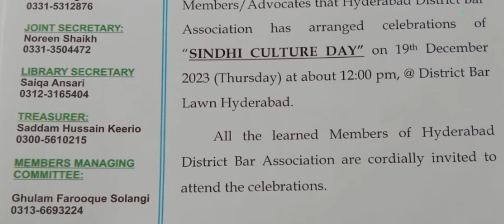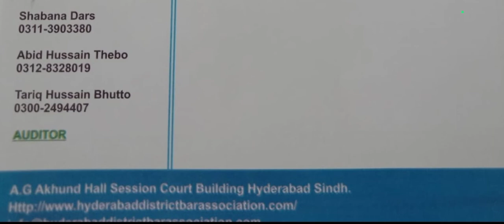HYDERABAD DISTRICT BAR ASSOCIATION NOTICE 14/12/2023 ALL LAWYER COMMUNITY MUST JOIN